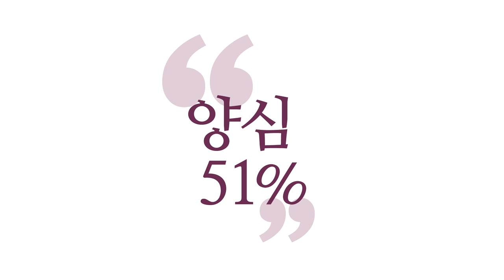[3분 양심] 직관과 분석의 활용 _홍익학당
(190724 수낮 대담) 여러분, 선정에 들어서 참나와 하나가 됐을 때는
직관으로, 태양 같은 직관으로 이치를 꿰뚫어 보고요,
선정이 약해진 상태에서는 지혜로,
달빛으로 꿰뚫어 봅니다.
사물이 다 결국은 태양빛이에요.
그래서 달빛으로 사물을 자명하게 판단해야 돼요.

그러니까 선정에 들 때는 직관으로,
선정에서 나왔을 때는 분석으로,
이걸 기본으로 잡고 연구하시다 보면,
또 분석하다가 또 참나 각성이 되어서 직관이 오고,
직관이 또 분석을 이끌어 내고,
이렇게 여러분을 인도해 줍니다.
이 지혜 안에서도 '직관과 분석'이 서로 도와줘요.

지금 양심분석 하나를 하더라도,
'직관과 분석'이 함께 쓰입니다.
여러분 안에서 분명히 직관이 와요.
자명하다는 느낌 들지 않으세요? 이게 직관이에요.
지금 나는 생각을 안 했는데 그 사람한테
이 말을 할까 했더니, '찜찜 찜찜' 하는 거예요.
이게 지금 직관이에요.
참나가 여러분한테 주는 직관이에요.

참나가 드러나면 직관력이 살아납니다.
우리가 이제 분석을 하는 중에도
참나가 드러나면 직관이 나와 버려요.
결국 참나에서 나오는 거예요.
"어, 왜 이렇게 찜찜하다고 하지?"
그러면 분석을 더 잘해 봐요.

분석해 봐도 찜찜해요. 둘이 만나면 자명해집니다.
'직관과 분석'이 만나면 자명해져요.
그래서 여러분, 만약에 양심분석을
분석으로만 하시면 못 믿을 말이에요.
여러분 고정관념과 아집이 잔뜩 낄 거예요.

그런데 여러분 참나에서 오는 직관이 있기 때문에
직관의 도움을 받으면서 하면,
일단 근본적으로 이게 "자명하다." "찜찜하다."라는
느낌이 온다는 말이에요.
그 느낌을 가지고 분석하다 보면,
그 느낌이 분명해집니다.
직관이 말로 풀어지는 게 분석이에요.
이 분석을 통으로 알아내는 게 직관이고.

이렇게 서로 하나로 돌아간다는 것을 알면
'선정과 지혜'가 하나로 돌아가고,
지혜 안에서 '직관과 분석'이 하나로 돌아가는 공부를
여러분이 익혀 놓으시면,
일생, 일생 동안 여러분 남한테 안 속고
여러분이 주인공이 되어서 판단하실 수 있어요.

남한테 안 속는 것보다 더 무서운 게,
자기한테 안 속아요. 자기가 속여요, 자기를.
여러분 최대의 적은 여러분이죠.
인생을 망쳐요. 이놈이 누구냐? 나요.
그 결정적일 때 이상한 선택하게 만드는 게 누구예요?
나요! 하지 말라고 했는데,
자기 양심은 하지 말라고 했겠죠.
누가 했어요? 내 욕심이요.

일생이 이 욕심과 양심 사이가 이렇게 투쟁 관계거든요.
중심을 잡아 주실 수 있어요.
참나 자리에 계속, 그럴 때 "몰라!" 하고,
계속 참나 자리를 지키고 계시면,
양심은 힘이 커지고, 욕심은 힘이 줄어들어요.
당연합니다. 왜? 에고보다 참나 관점으로 내가 있으니까
참나에 호응하는 '양심의 힘'이 커지고,
에고에 호응하는 '욕심의 힘'이 작아집니다.

그러니까 여러분, "'몰라!"만 하고 계셔도
양심을 응원하시는 게 돼요.
그래서 무슨 생각이 안 나고 답이 안 나올 때는
"몰라!"만이라도 하고 계세요.
그러다가 양심의 힘이 커지면 그때,
분석 들어가시면 딱 좋습니다.

그런데 그렇게 명상을 해놓고,
즉 체험을 해놓고도 분석을 안 해 버리시면 어떨까요?
그러면 말짱 또 도루묵이에요.
그러면 늘 또 고만하게 삽니다.
그냥 마취제 맞듯이 명상을 즐기시고,
"맞으면 좀 편해!" "명상하면 확실히 편해!" "좀 나아!"
여기서 끝난다는 것이죠, 문제는.

"좀 나아!"에서 끝나고 '지혜'를 못 얻으면,
'인생의 카르마 경영의 비법'을 못 얻으십니다.
'인생 경영의 비법'을 못 얻으십니다.
최소한 인생을 '아공(我空)' 관점에서 경영하시면
아라한 급은 되고, '법공(法空)' 관점에서 경영하면
여러분 잘 아시는 조사 스님, 견성 도인들 급은 되고,
'구공(具空)' 관점에서 경영하시면, 위대한 보살,
나아가 4대 성인 같은 존재도 되실 수 있습니다.
꼭 활용하시기 바랍니다.